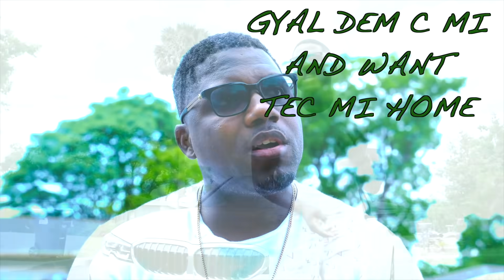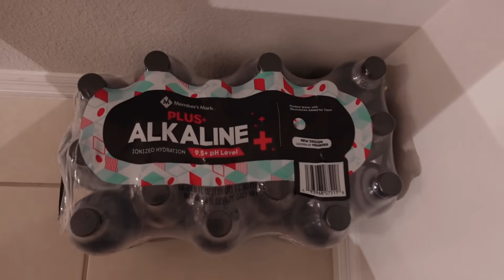My Mother Have This To Say Before She Goes Home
Follow Cushane